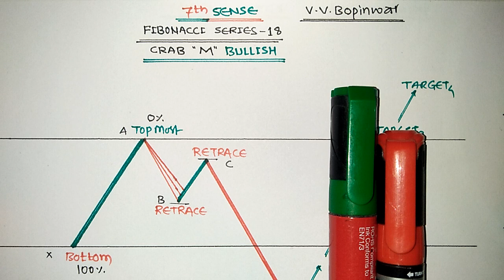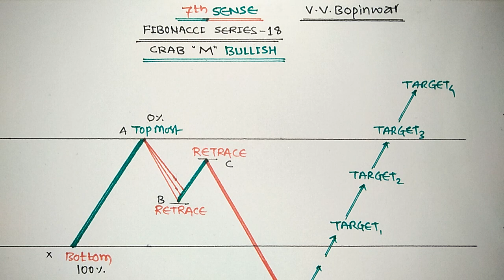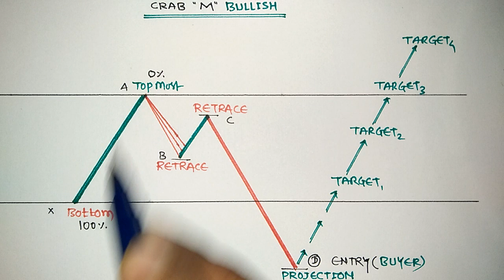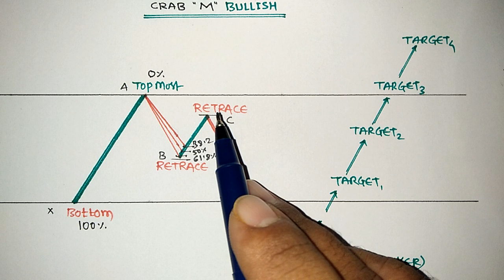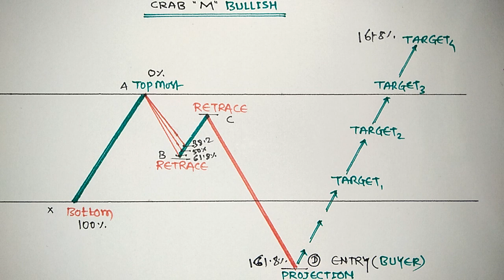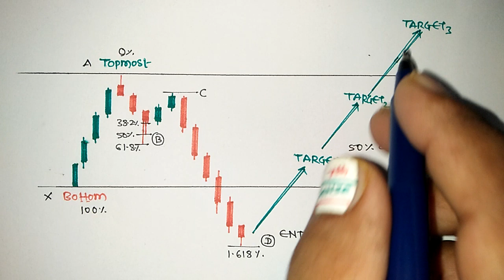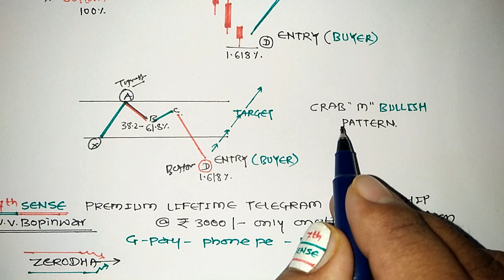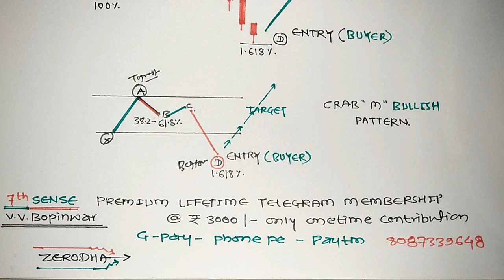Crab ''M'' Bullish Pattern | Fibonacci Trading Strategy -18 | Fibonacci Retracement & Projection